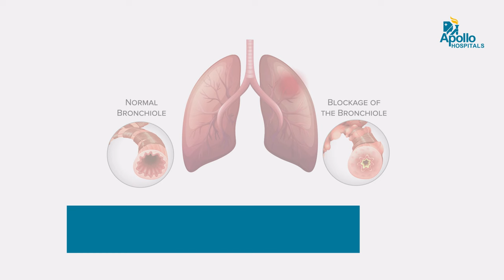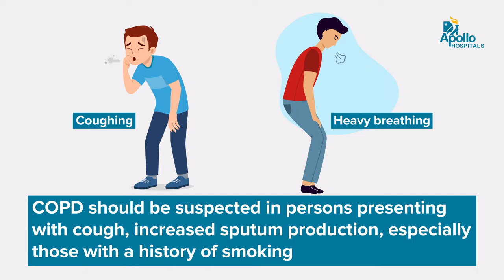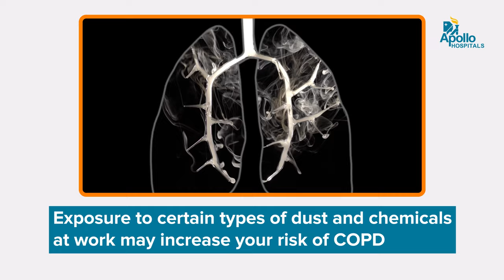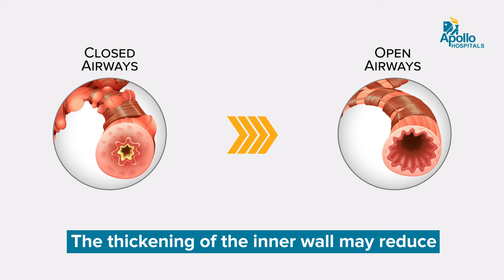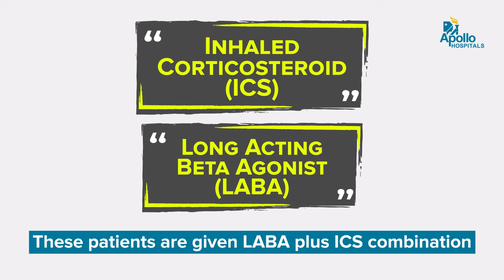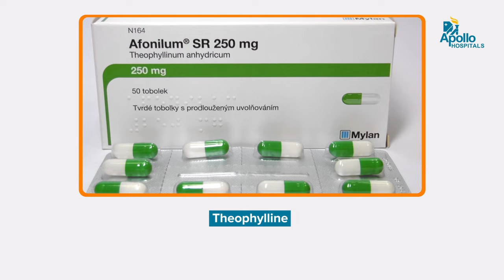Apollo Hospitals | All you need to know about Chronic obstructive pulmonary disease| Dr. M S Kanwar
Our latest video on "Chronic obstructive pulmonary disease (COPD)" is by renowned Dr. M S Kanwar, a senior consultant and advisor,  pulmonary critical care and sleep medicine, lungs transplant at Apollo Hospitals, New Delhi, experienced in the respective field.

In this video, he talks about COPD, the chronic lung disease that narrows the airways and lung muscles.

0:00 - Introduction
0:19 - All about COPD
0:46 - Types of COPD
1:13 - Causes and risk of COPD
1:55 - Symptoms of COPD
4:02 - Treatment option for COPD
7:06 - Conclusion